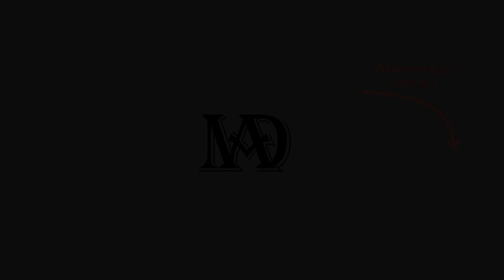Crusader Kings 3 - Le Dernier Carolingien (Ironman) VOD #10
L'objectif, soyez le dernier Caroligien indépendant possédant des terres. Et après, ce sera jusqu'à plus soif!